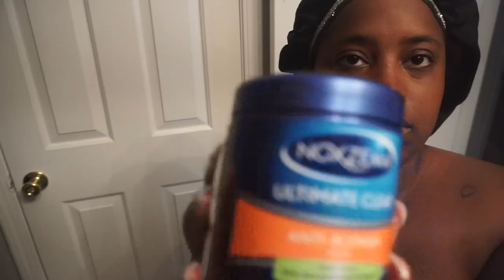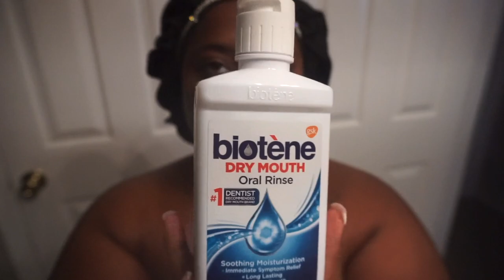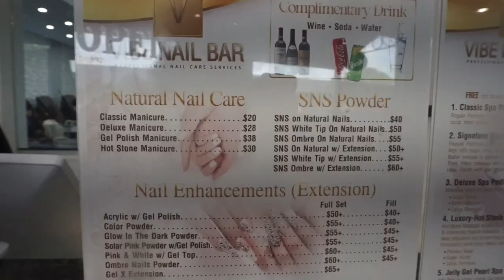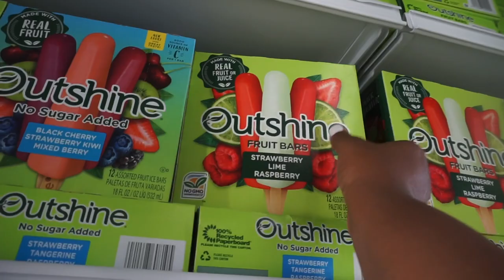WEEKLY VLOG — ITS UP !!! ASMR VIBES + COOK @ HOME WITH ME + WIG TRY ON HAUL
PLEASE WATCH IN 1080pHD💕
Xoxo
BOHEMIAN BAMBOO EARRINGS

AMAZON WATER WAVE WIG

Storage containers

Multi colored handbands

Black out curtains

GLAMAHOLIC BAG

AMAZON STOREFRONT WITH ITEMS IN VIDEO

WHITE YEEZY CUT OUT SLIP ON RUBBER SHOES

Super-Bass Cut Out Detail Slip On In Off White Rubber | EGO

HIKER CLOGS - BLACK

Acrylic Black Frame Glasses

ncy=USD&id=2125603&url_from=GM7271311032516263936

RISATA MOSCATO WINE 750 mL

Metallic Croc Embossed Satchel Gold

Solid Fluffy Satchel Bag

24 Yrs old

 Atlanta Georgia
Sign : Libra